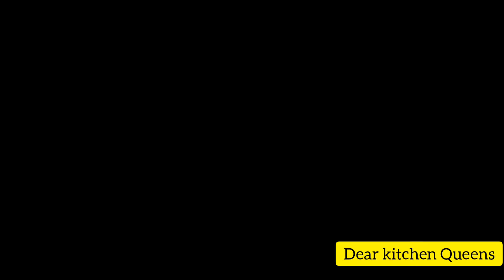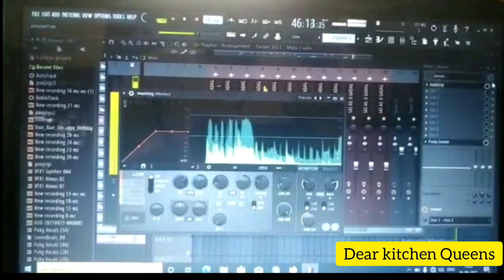Happy Birthday Chandu || DJ || Bar Bar Din || Dj music || Sukhibhava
Thank you for this beautiful dj @DJ CHETAN